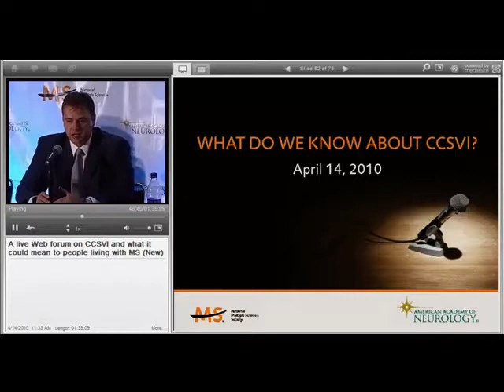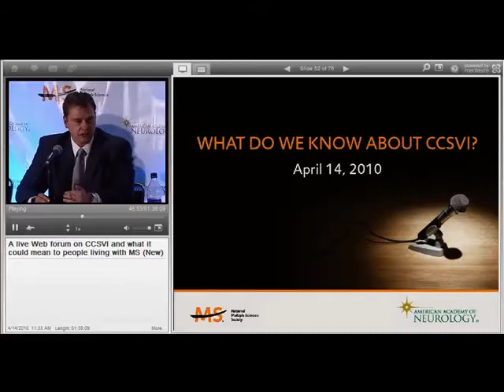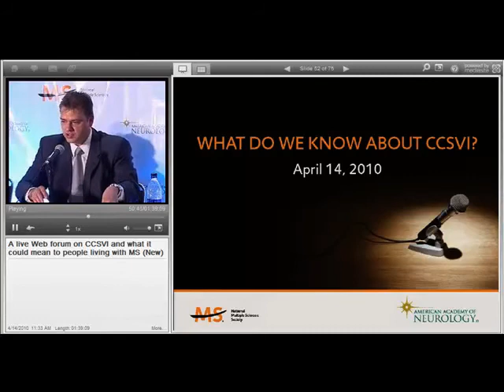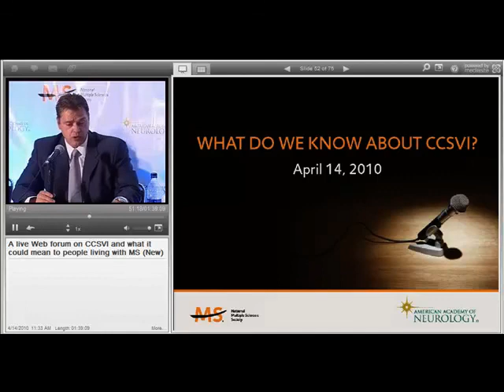CCSVI Web Forum Part 7 of 14 April 2010 American Academy of Neurology National MS Society